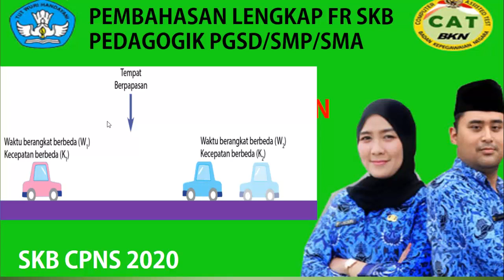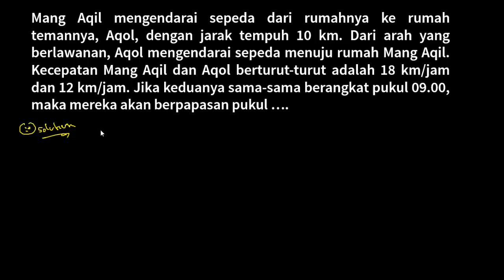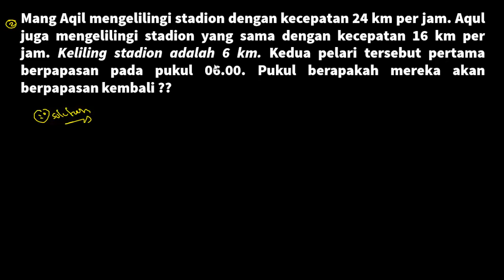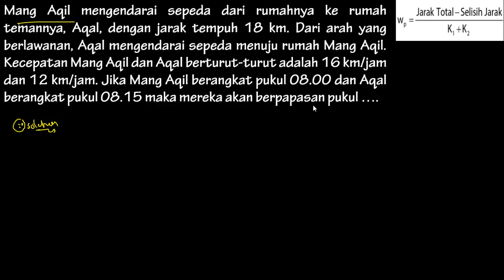FR SKB PGSD/Guru SD - Cara Menghitung Waktu Berpapasan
FR SKB CPNS PEDAGOGIK - PTK, PENGAYAAN,REMEDIAL,MEDIA, MODEL, TEORI BELAJAR, & KARAKTER PESERTA DIDK